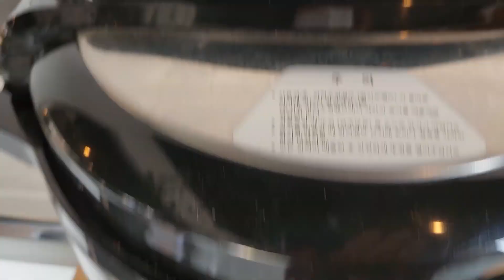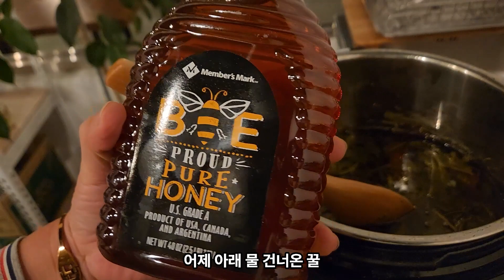무 무우 수확 곰보배추 달여 마시기 곰보배추효능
태양을담다 태양농장입니다
무를 수확했어요
옆에는 아직 당근도 남아있고
배추도 남아 있어요
멀칭한 비닐 사이에 곰보배추를
발견하고 그 곰보배추를 조금만 캡니다
겨울이 지나야 약성이 돈다 하니
추운 겨울을 나도록 놔둡니다